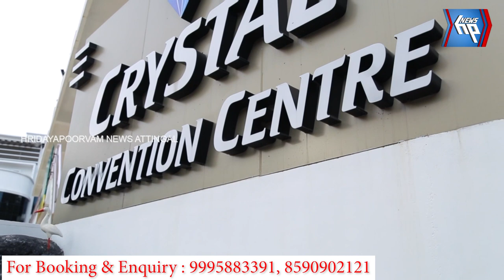കെൽട്രോണിന്റെ ഡാറ്റ സയൻസ് & ആർട്ടിഫിഷ്യൽ ഇന്റലിജൻസ് സൗജന്യ സെമിനാർ സംഘടിപ്പിച്ചു